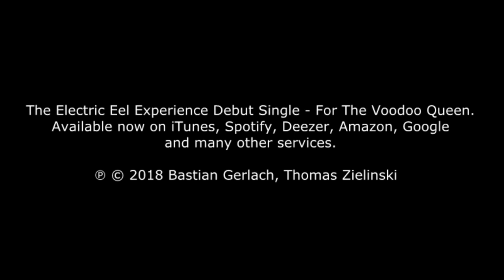The Electric Eel Experience - For The Voodoo Queen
The Electric Eel Experience Debut Single - For The Voodoo Queen.

This Song was made as the title song of the MadPea Game Nightmare in New Orleans